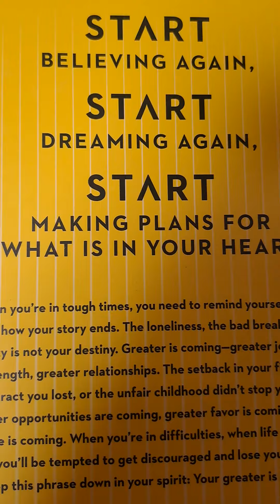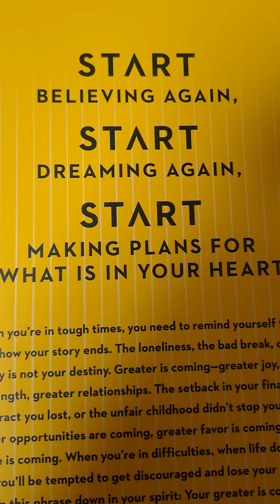Start to believe#start to dream#start to make plans in your heart#꿈을펼치라